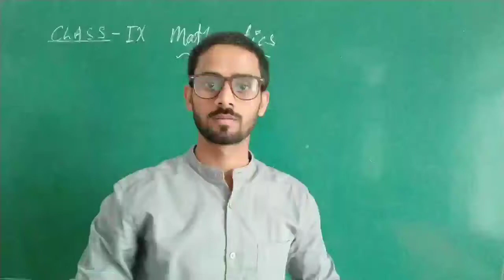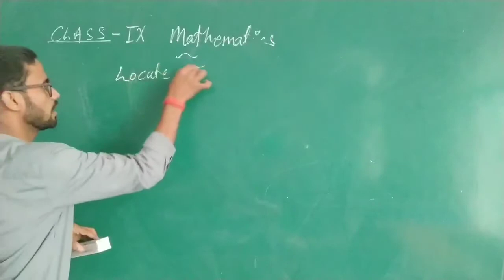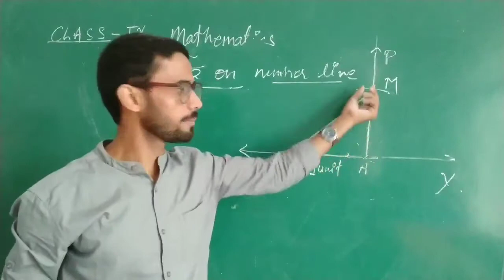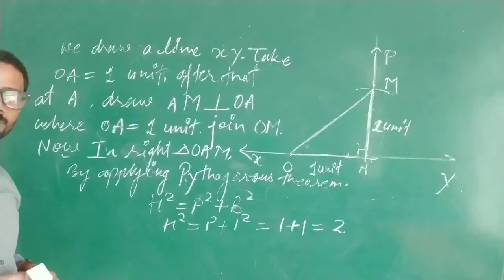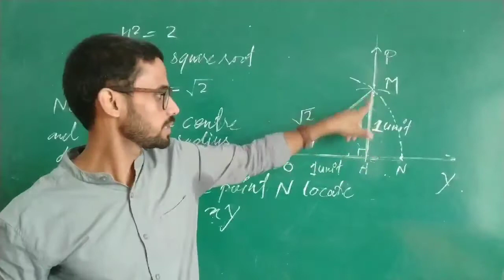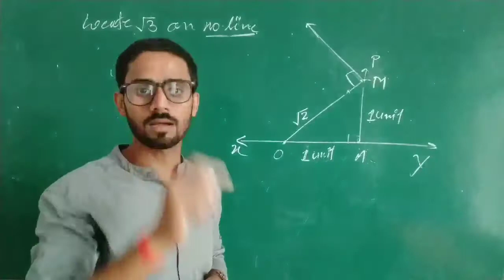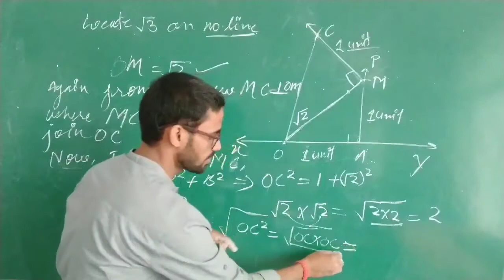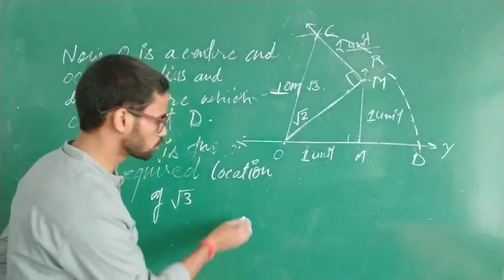How to Locate Irrational Number//Class9th/√2/√3...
Dear students, In this video I am giving you a good lecture on irrational number related to real number line i.e. how to locate an irrational number on real number line.I hope this is beneficial to you and you will like it.

Happy Learning